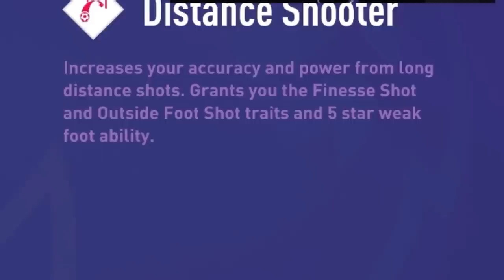My New Teammate...🤯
♦ Matthew Rose... we begin our journey on trying to become the world's best footballer.